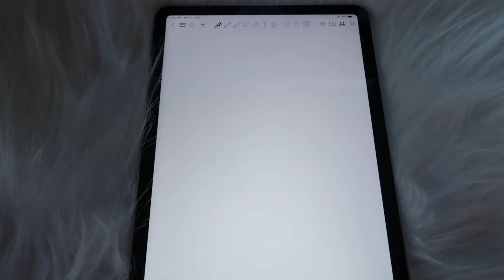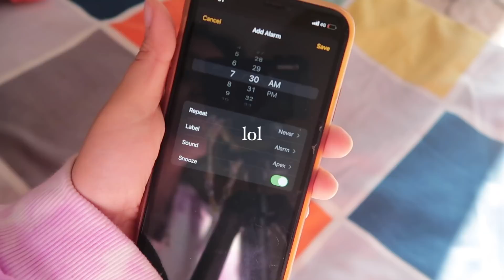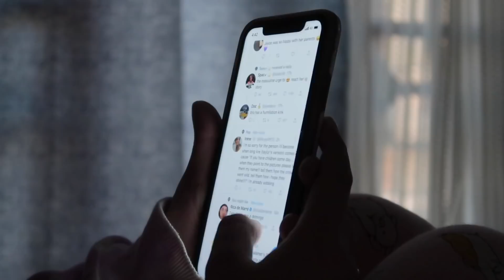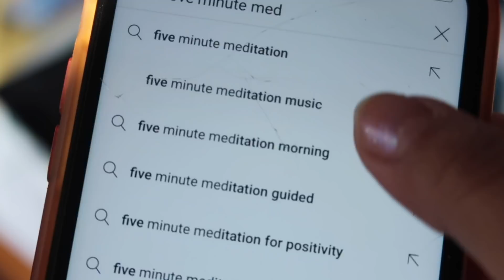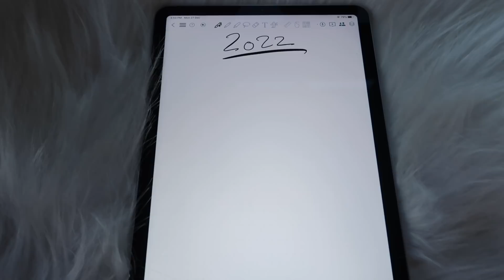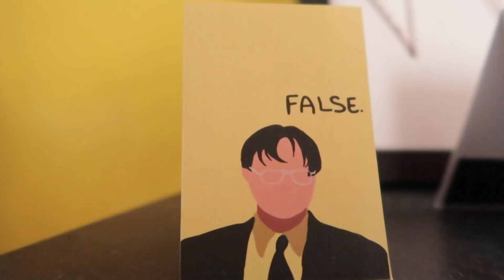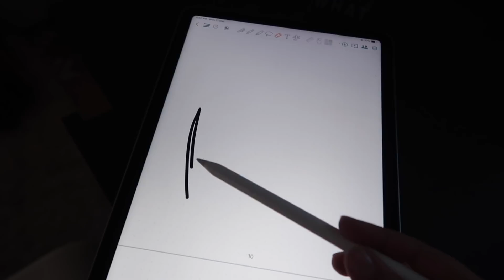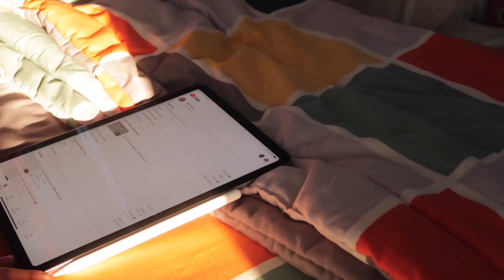New Year Resolutions you can ACTUALLY follow / 2022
No “new year new me” bs, only simple small habits that will make you punctual, focused and ready for whatever 2022 would be like. I hope this video is helpful.
Thank you and Happy New Year♥️♥️
Camera - Canon g7x Mark ii
Microphone - AKG Lyra
Music 🎵